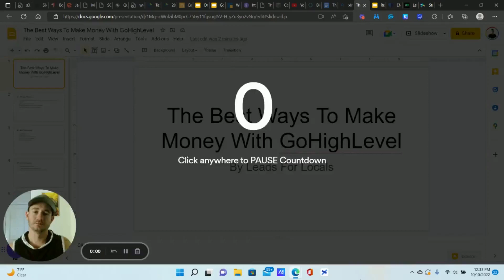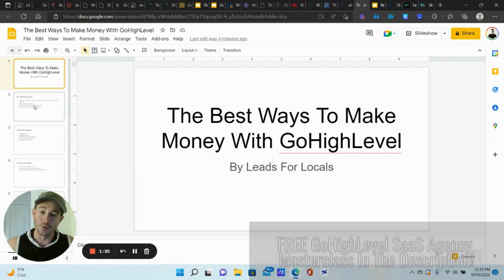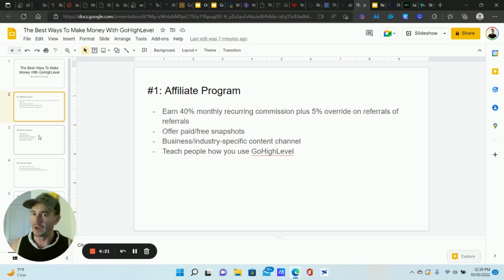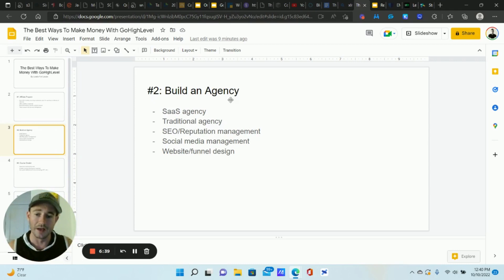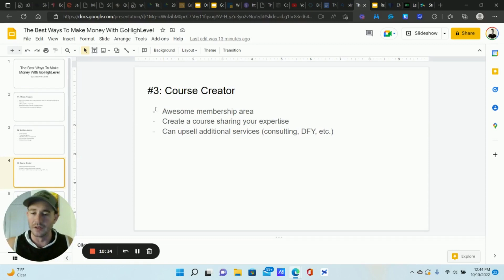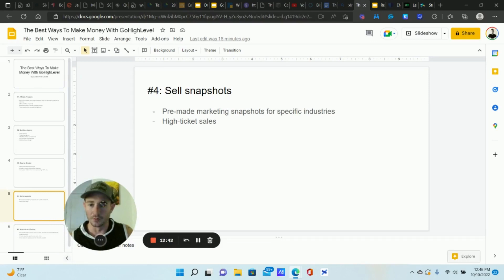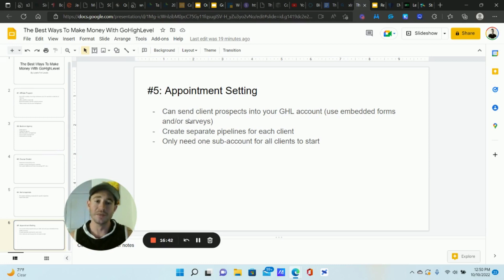✅The Best Ways To Make Money With GoHighLevel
Time Stamp ⌛
0:00 Intro
1:30 GoHighLevel affiliate program
4:25 Building a GoHighLevel marketing agency
6:47 Course creator
10:40 Selling GoHighLevel snapshots
12:52 Appointment setting
15:57 Conclusion
In this GoHighLevel training, I share what I believe are some of the best ways to make money with GoHighLevel.

GoHighLevel is one of those tools that provides so many different sources of revenue depending on what kind of business you have.

With that being the case, I want to make sure you guys are taking full advantage of all these opportunities and hopefully give you a couple of light bulb moments on some additional things you can start doing with GoHighLevel to increase your revenue.

These 3 different streams of income account for the majority of revenue in my agency right now.

So if you want to maximize the amount of money you make in your business with GoHighLevel, this is definitely the video for you.